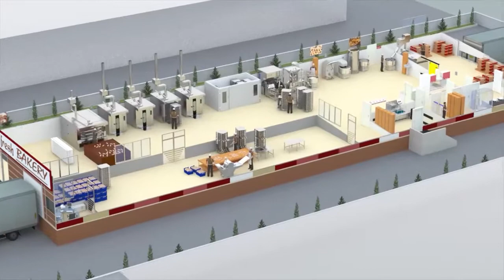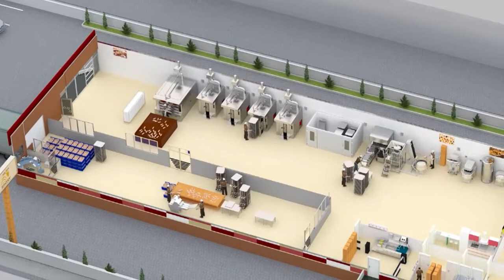Bakewave Bakery Layout and Design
An overview of how we can help you set up and design your own bakery business.